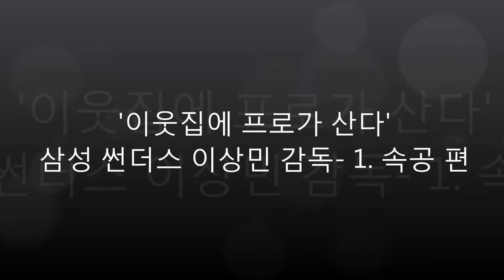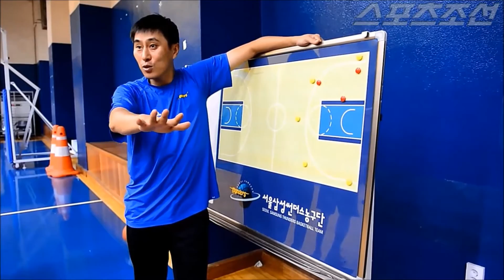'이웃집에 프로가 산다' 삼성 썬더스 이상민 감독- 1. 속공 편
설명프로농구 서울삼성 썬더스 이상민 감독이 30일 오후 서울 잠실실내체육관 보조경기장에서 사회인 농구 '안투라지' 회원들과 즐거운 시간을 보내고 있다.
스포츠조선이 한국프로스포츠협회와 손잡고 프로스포츠의 대국민 스킨십 캠페인으로 진행하는 '이웃집에 프로가 산다' 프로젝트의 일환으로 이상민 감독이 동아리 회원들을 만났다.